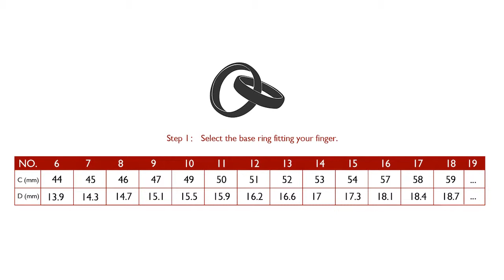Augmented Reality for jewelry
This is an augmented reality application for try-on jewelry: a lady can select a ring and try it on her finger, and see how it looks like before buying.